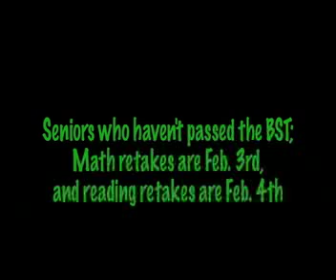1-30 Morning Show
Announcements, winter fest rules, c-town throw down